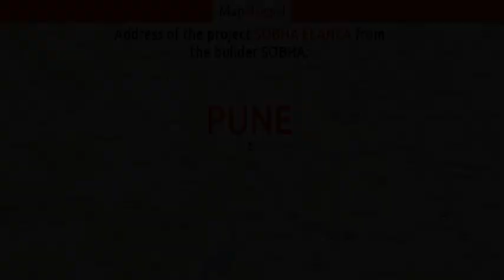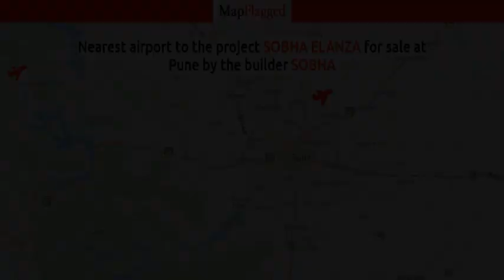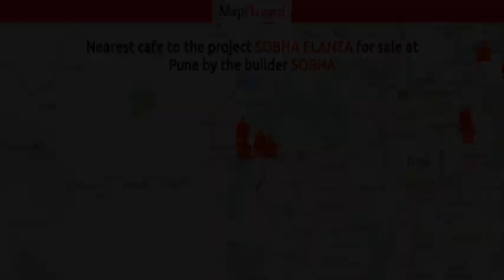Sobha Elanza by Sobha | Pune, India | MapFlagged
Sobha Elanza is a luxurious Project developed by one of the Pune well known Developers Sobha. It is spread across 4.5 acre. The various configurations in which the flat units are available on sale in this project are 3 BHK Flats at a minimum price of Rs 1.85 Cr and maximum price of Rs 3.92 Cr with Property Size ranging from 1755 Sqft to 3712 Sqft, 4 BHK Flats at a minimum price of Rs 2.61 Cr and maximum price of Rs 8.44 Cr with Property Size ranging from 2475 Sqft to 8000 Sqft. The Project is perfectly located in Kothrud, Pune West  and well connected by major road(s) like Paud Road, Karve Road, Pune Bypass. The Project has 184 Units. The Status of the Project is Ready to Move.

Following is the detail of Sobha Elanza, a project by Sobha

Sobha Elanza : Pune, India with the price structure:
4 BHK at 2.72 Cr having area 2574 Sq. Ft.
4 BHK at 8.44 Cr having area 8000 Sq. Ft.
4 BHK at 2.61 Cr having area 2475 Sq. Ft.
3 BHK at 2.20 Cr having area 2081 Sq. Ft.
3 BHK at 3.92 Cr having area 3712 Sq. Ft.
3 BHK at 3.59 Cr having area 3400 Sq. Ft.
3 BHK at 2.11 Cr having area 2000 Sq. Ft.
3 BHK at 1.85 Cr having area 1755 Sq. Ft.